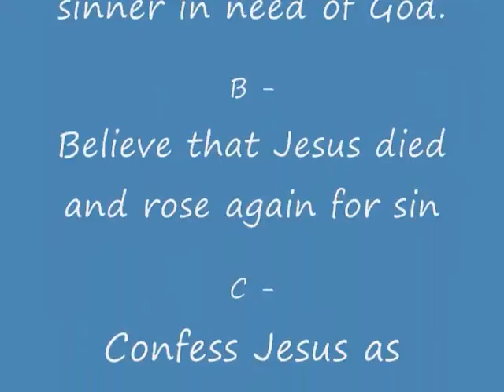Are You Gathering or Scattering Part 2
Matthew 12:30 (New International Version)  30"He who is not with me is against me, and he who does not gather with me scatters.